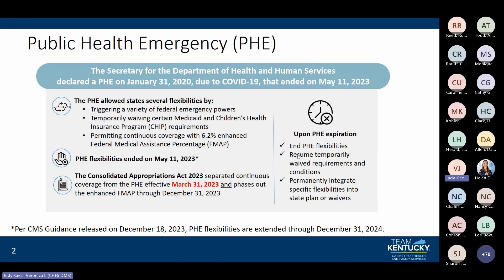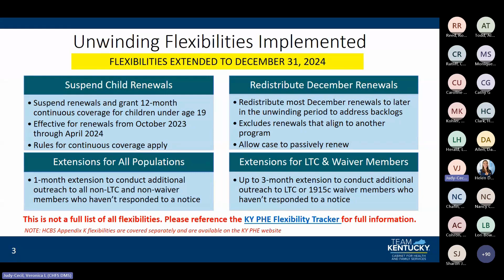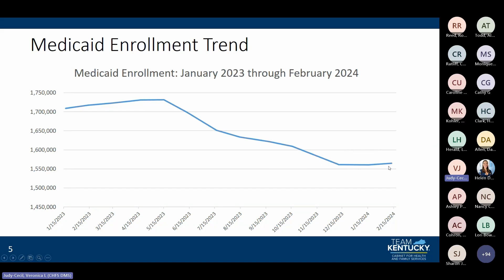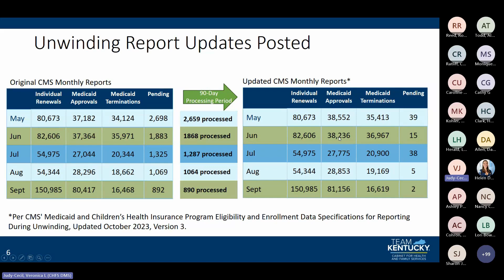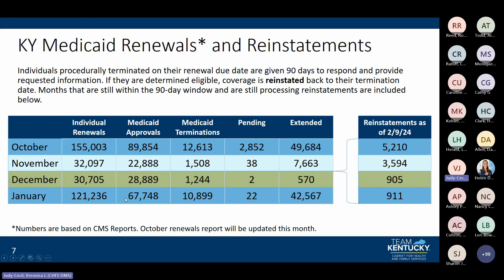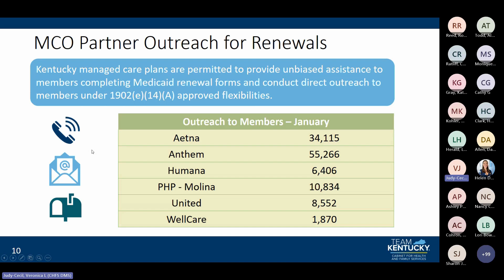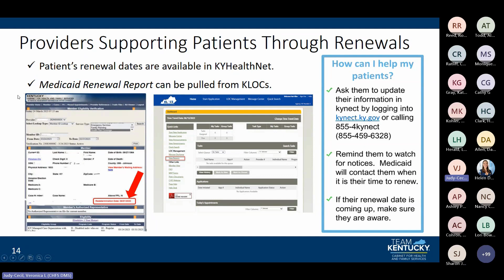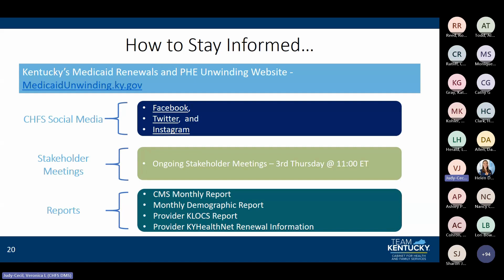February Stakeholder Forum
Kentucky Medicaid hosts a monthly stakeholder forum to provide updates on the Public Health Emergency unwinding and ongoing member eligibility renewals.